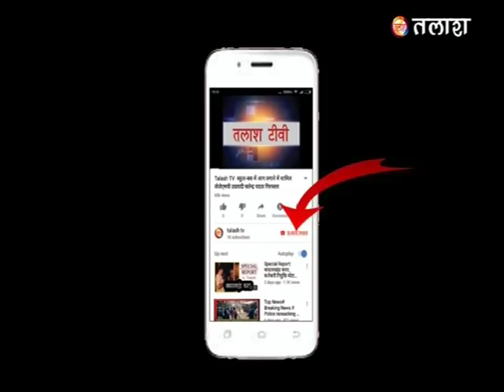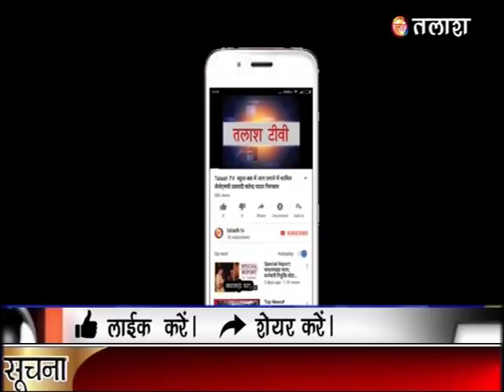सगमा | गढ़वा | बीरबल में डीलर के खिलाफ लाभुकों ने जमकर किया हंगामा